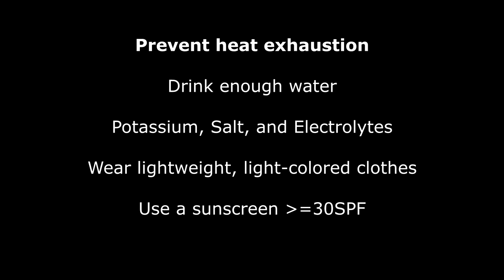The smoke from BCWildfire hits the Cascade Mountains region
The smoke from the wildfires in Canada has clouded up this part of Washington state to the point that the moderate air quality warning is fitting. It reminds me of the haze I've seen on bad air days in China... Stay healthy!